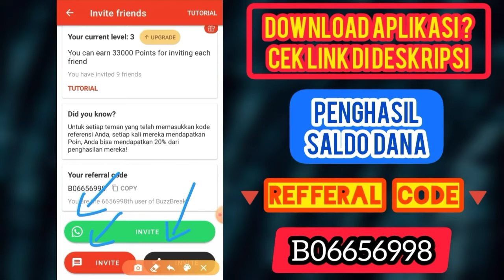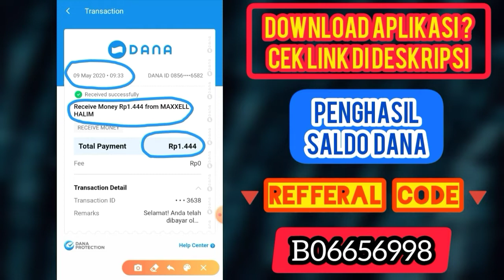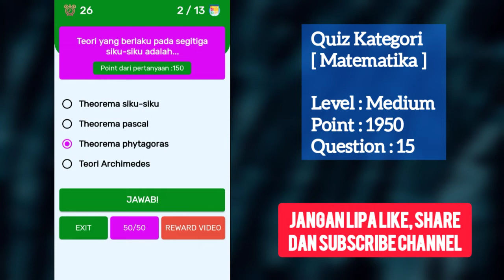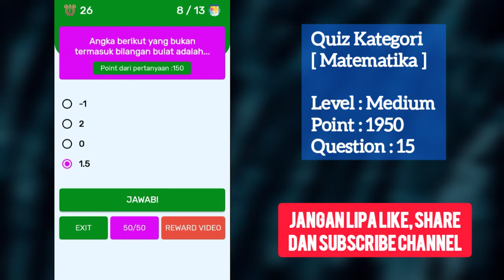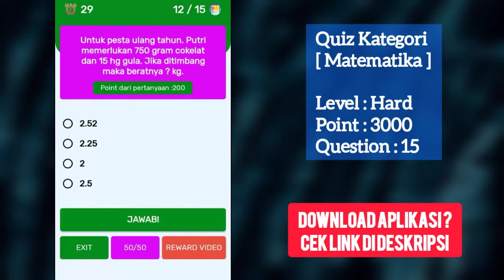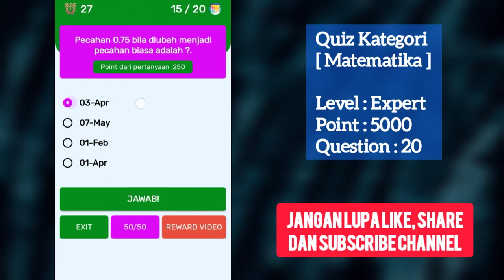Ampun! Jawab Kuis LilyQuiz Gak Jelas | Kunci Jawaban LilyQuiz Kategori Matematika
[ Buzzbreak ]
|▶ Code [ B06656998 ] +9000 point

|▶ Code Reff [ +5.000 poin / Rp 333,33 ]
[ fIuMEb46756 ]
|▶ [ NOTE ]
I - pada kode merupakan huruf i kapital, bukan huruf l (L kecil)